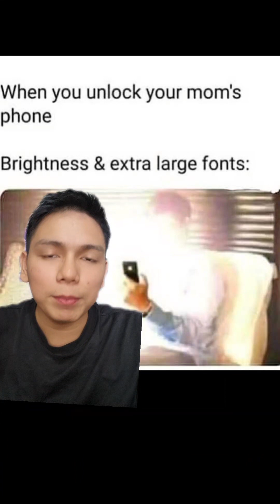Pinaka-Kinaiinisan ko Tuwing Nanonood sa mga Sinehan!!!